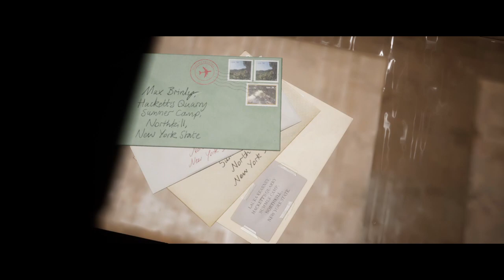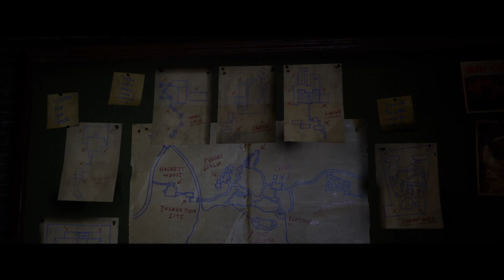Let's Play The Quarry Part 5 - A Secret Lair?!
Welcome to my let's play of The Quarry!  Dylan and Ryan discover something strange about Mr. Hackett, and we explore a budding romance!

If you want to see games played live, check out my Twitch channel!